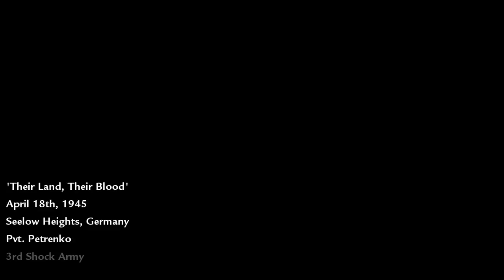CALL OF DUTY WORLD AT WAR PC WALKTHROUGH PART-5 'THEIR LAND,THEIR BLOOD' FULL HD 1080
Another video with Red Army advancing over German defences and crushing them on their own land and retaking what was lost and avenging for those who laid down their lives.